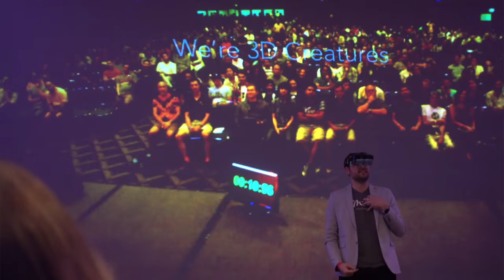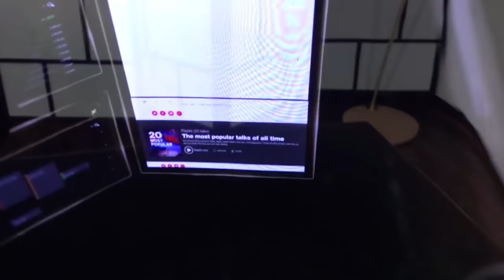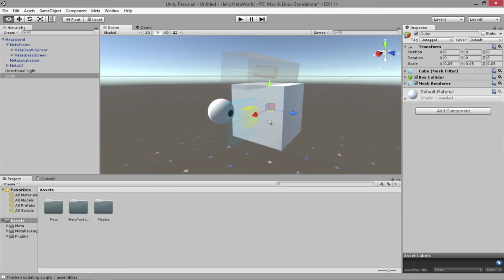Meta Details the Meta 2 and the Future of Augmented Reality Tech (VRLA Expo 2016)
Metavision, the company behind the immersive AR headset the Meta 2, discusses how their technology works and what we can expect in this space in the future.